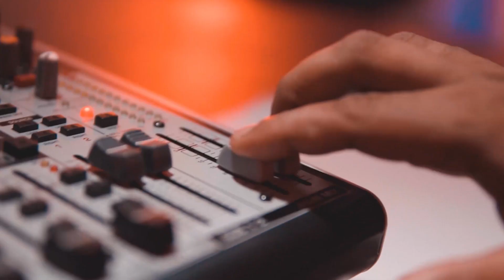De Babbel Show PROMO | AJ Sasra | 2021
De Babbel Show is een talkshow met entertainment doeleinden . Het is geproduceerd door SASRA en wordt gehost door AJ Sasra. Weeklijks wordt er een babbeltje gehouden met een nieuwe gast.

RS Tavel
B. Singh Trading
SAF Trade N.V.
Bhaggoe’s Car Palace
Michael Ashwin Adhin
Flex Phones
Shai’s Spuit en Herstel Werkplaats
NPM Trucks
AA Auto Service
Suribet

Producer: SASRA
Host: AJ Sasra
Camera: Tigri Sasra & Ryan Poeran
Edit: Tigri Sasra
Set Designer: AJ & Tigri Sasra

Info/Booking:
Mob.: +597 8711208